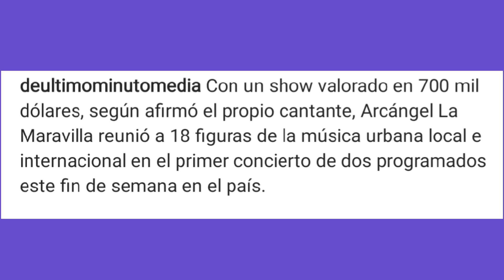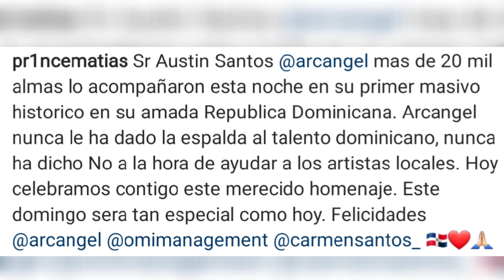ARCANGEL SE SORPRENDE AL VER LLEGAR A LAPIZ A TARIMA Y LE HACE TIRADERA EN VIVO POR ALOFOKE😳🔥